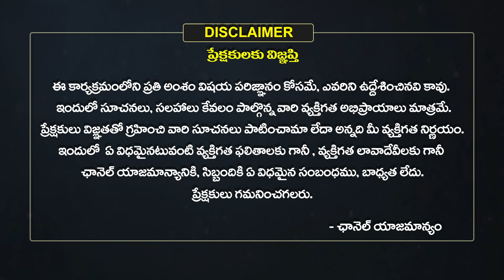Sandehalu Samadanalu : వినాయకుడిని గరికతోనే ఎందుకు పూజించాలి..? | Ganesh Festival | EHA BHAKTHI